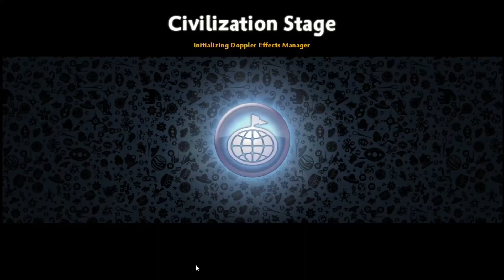Spore - Desde o início dos tempos que é Guerra e Paz! (Episódio 6)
Boas malta,
Guerra e paz, sempre foi e sempre será, pelo menos aqui claro...